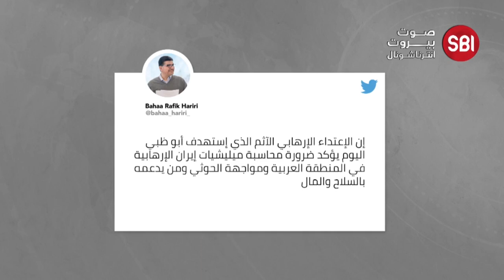بهاء الحريري: لمحاسبة ميليشيات إيران الإرهابية ومواجهة الحوثي